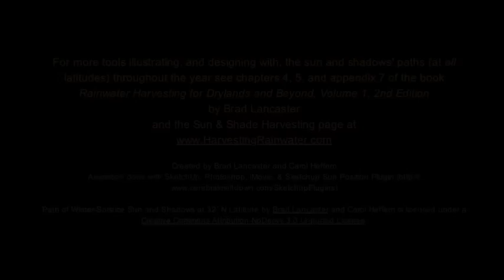Winter Solstice Sun and Shadow Paths—faster-moving Macro version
This faster-moving version of the Winter Solstice Sun and Shadow Paths video illustrates the sun's path (and the shadows it casts) on the winter solstice—the day with the longest shadows of the year—for a site at 32˚ N latitude. This zoomed-out perspective is from the sky. See the zoomed-in micro version of this video for a perspective from ground level.

This video also illustrates the location of the sun in the sky (as we would perceive it from the Earth's surface at this latitude) throughout the day on the winter solstice. This awareness will help you place and design various elements on your site, so you maintain, rather than reduce or eliminate, your ideal winter solar access and potential (equator-facing windows, solar panels, solar hot water heaters, solar ovens, winter gardens, etc) where you need it.

See the book Rainwater Harvesting for Drylands and Beyond, Volume 1, 2nd Edition, by Brad Lancaster for more on this; sun-path diagrams that will tell you where the sun will be at any time of day—any day of the year—for your latitude; and simple, effective, dynamic integrated-design tools enabling you to harvest winter sun and summer shade.